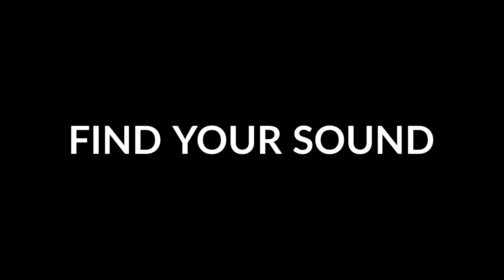NativeAudio Rising Sun Optical Tremolo (formerly Red House Electronics Heat Wave)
The Sound Parcel presents NativeAudio Rising Sun Optical Tremolo (formerly Red House Electronics Heat Wave).

"An analog, optical tremolo pedal that expands on the technology found in vintage amplifiers."

The Sound Parcel / Music Electronics & Gear Rental.